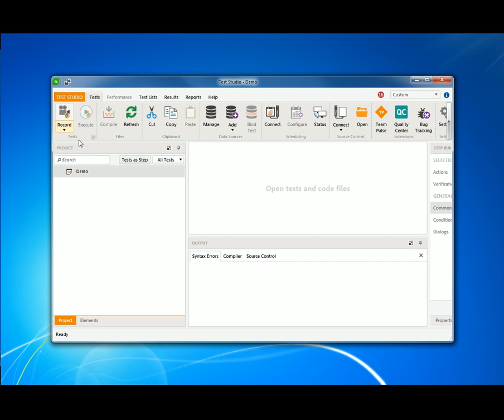Demo Test Studio Criando Script de Testes atuomatizados com ferramenta Rec & Play TestStudio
Saiba como criar um script para automatizar seu caso de teste de maneira simples, gerando um script com a solução Telerik Test Studio em sua função Rec & Play. Neste vídeo voce aprenderá a gravar um script de teste automatizado via REC&PLAY no TestStudio. Video gravado por Mauricio Takeshi